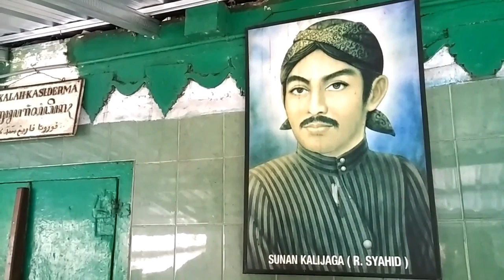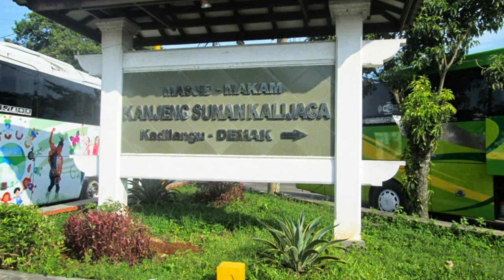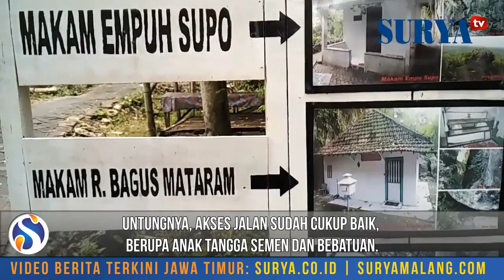LHO, KOK ADA MAKAM SUNAN KALIJAGA DI GRESIK?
Sunan Kalijaga atau Sunan Kalijogo. Nama ini sekaligus kisah hidupnya sangat ngetop di kalangan muslim Jawa.
Kisah umum yang biasa disampaikan, dia anak Tumenggung Wilwatikta di Tuban abad 15 Masehi. Said, nama mudanya, dikenal sebagai maling budiman yang dijuluki brandal Lokajaya.

Konon, dia suka membegal upeti penguasa lokal yang akan dibaktikan kepada penguasa Majapahit. Hasil begal itu kemudian dibagikan kepada kaum miskin. Kelak, Said pun tobat sebagai maling setelah kalah sakti dibanding Sunan Bonang.

Said kemudian jadi pendakwah Islam. Kisah ini biasa dipakai sebagai plot utama dalam film maupun sinema televisi. Kisah versi apapun meyakini, Sunan Kalijaga dimakamkan di Kadilangu, Demak, Jawa Tengah.

Namun, di Gresik, Jatim, ada juga penduduk yang meyakini Sunan Kalijaga dimakamkan di Bukit Surowiti, Kecamatan Panceng.

Di bukit itu ada juga Goa Langsih yang konon jadi tempat semedi sebelum dan sesudah jadi wali.

Hingga saat ini, kawasan itu masih dianggap keramat. Selain makam sunan kalijaga, ada juga makam lain di kompleks itu, yakni makam Raden Bagus Mataram yang diyakini sebagai murid Sunan Kalijaga.

Dan inilah penuturan Abdul Mun’im, Juru Kunci Petilasan Sunan Kalijaga kepada tim liputan Aflahul Abidin dan Muhammad Taufik.

Harian SURYA - Video berita terkini